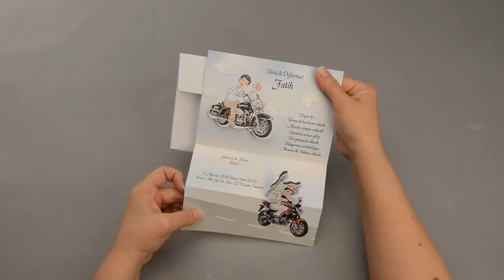Polen Sunnet Davetiye 45148